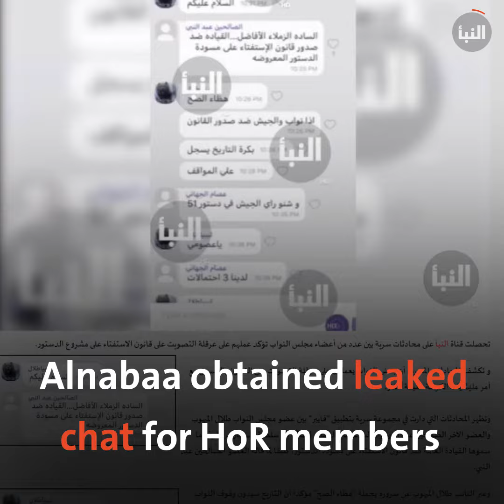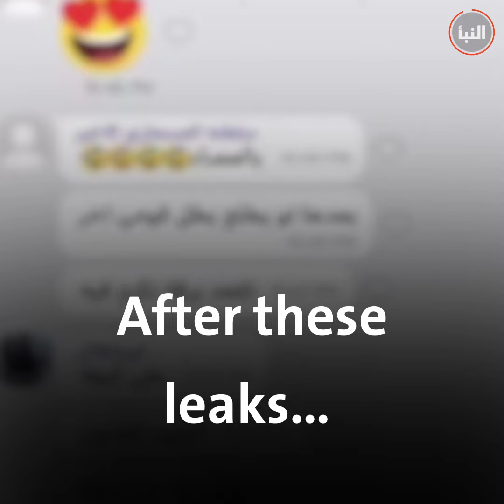Secret attempts to hinder Libya's referendum law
Leaked chat of HoR members for Cyrenaica region shows plot backed by Haftar to hinder passing of referendum law